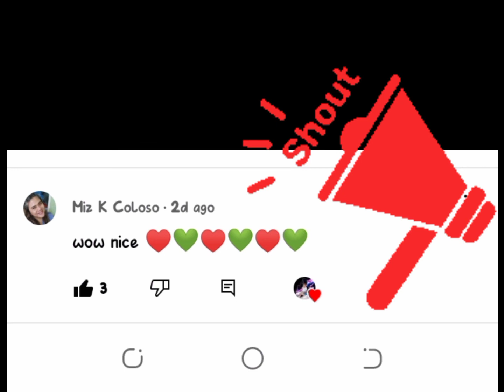ARAW NG DAVAO DEL SUR 55TH YEAR NA.MABUHAY.ILOVEDAVAODELSUR.